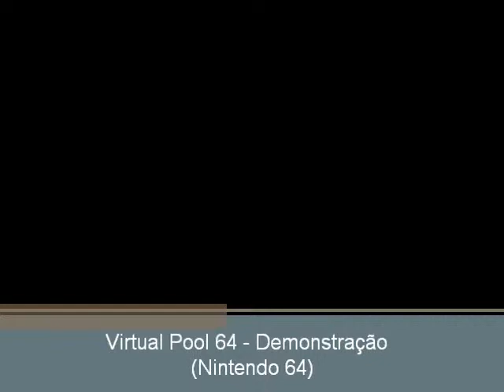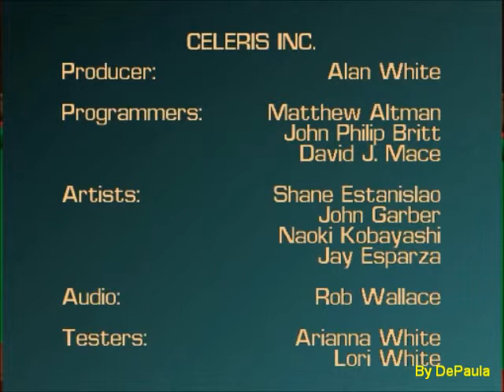Virtual Pool 64 (N64) - Demonstração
Algumas tacadas de demonstração do jogo Virtual Pool para Nintendo 64